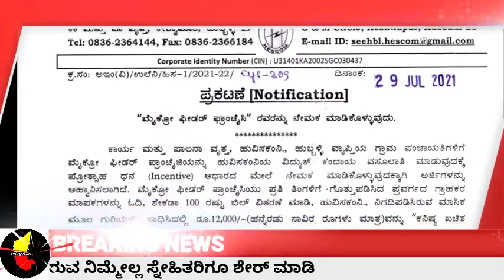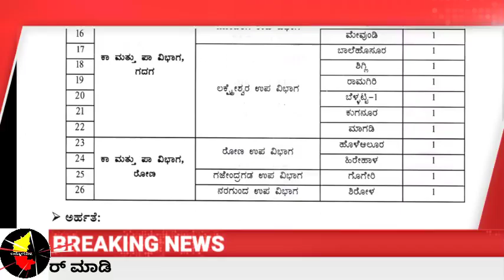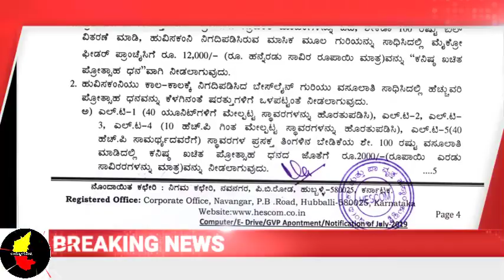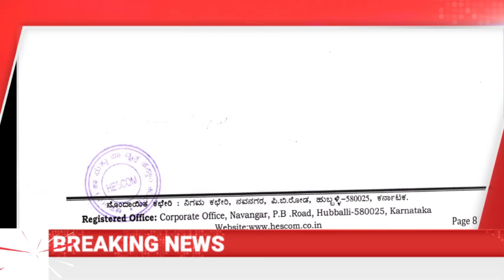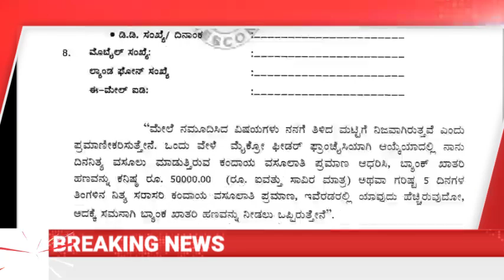KEB ನಲ್ಲಿ ಬಿಲ್ ಕಲೆಕ್ಟರ್ ಹುದ್ದೆಗಳ ನೇಮಕಾತಿಗೆ ಅರ್ಜಿ ಆಹ್ವಾನ ಆಸಕ್ತರು ಅರ್ಜಿ ಸಲ್ಲಿಸಿ/karnataka job news